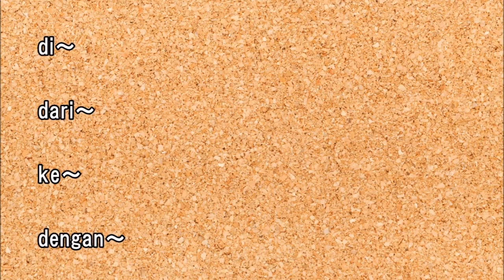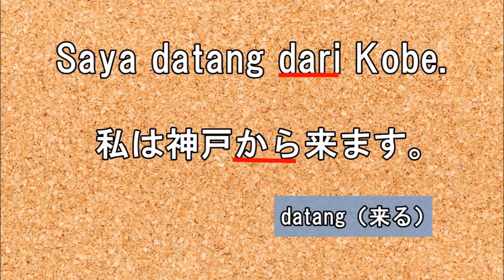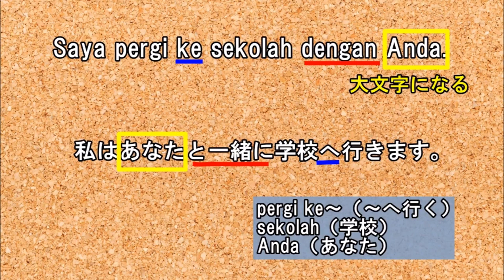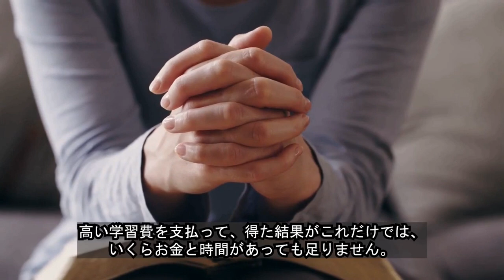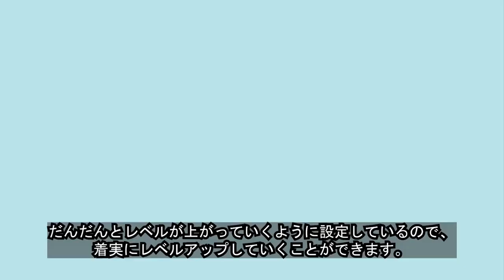【Lesson1-3】インドネシア語の「前置詞」｜Kick-Japanesia（文法講座一部公開）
【会話・文法・語彙力】初歩からすべて手に入る

ネイティブの音声付で初歩の初歩から上級までのインドネシア語が学べる「ジャパネシア」はこちら！

ネットのインドネシア語語学学校！ジャパネシアライブカレッジの詳細はこちら